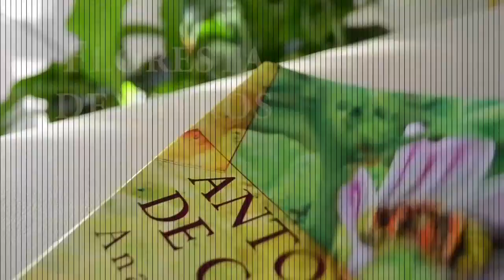[TAG] Saga Familiar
Esta semana estou de férias e só vou poder fazer os vídeos habituais na próxima. Daí que vos deixe com uma TAG, que é sempre uma coisa divertida.